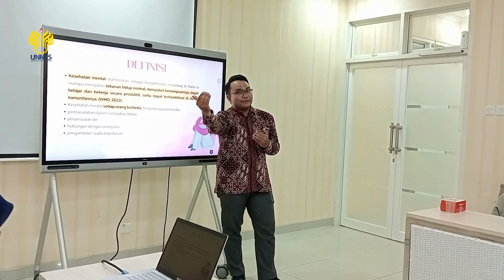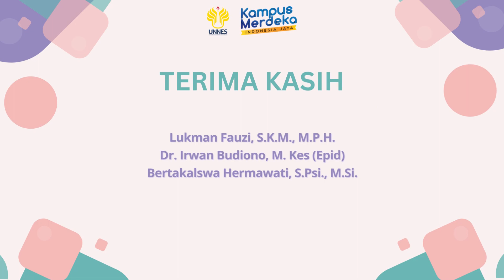Pengabdian Manajemen Kesehatan Mental pada Mahasiswa Fungsionaris FIK UNNES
Video ini merupakan dokumentasi kegiatan pengabdian kepada masyarakat yang didanai FIK UNNES “Deteksi Dini Penyakit Tidak Menular pada Mahasiswa Fungsionaris FIK UNNES melalui Manajemen Kesehatan Mental”